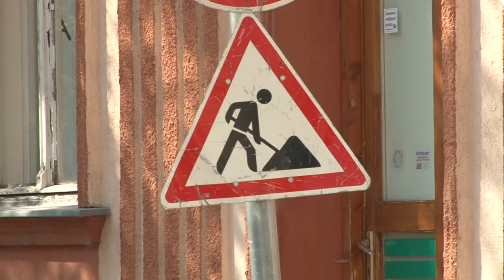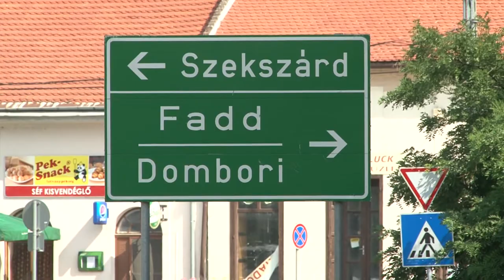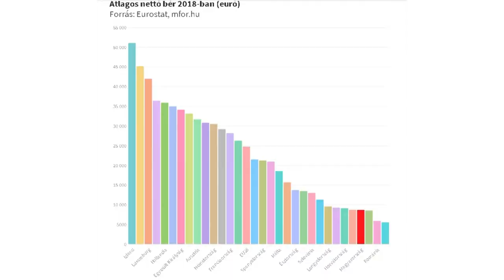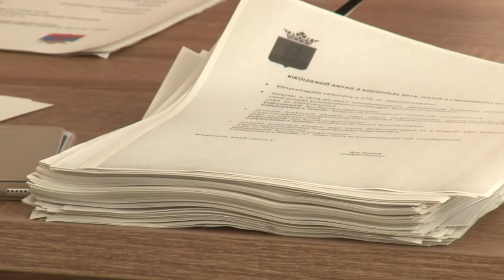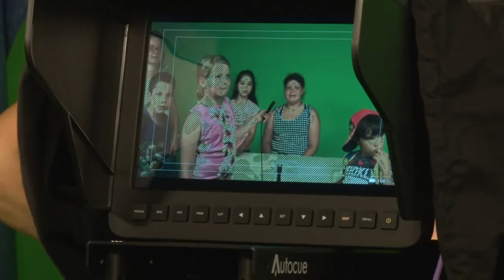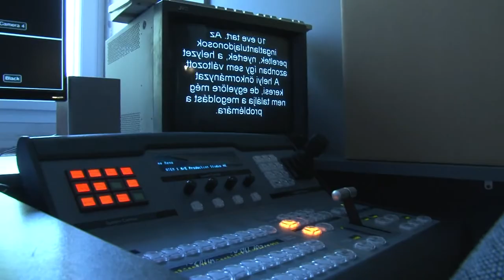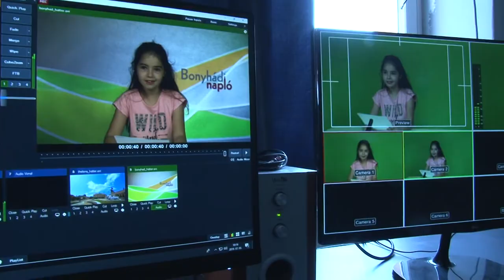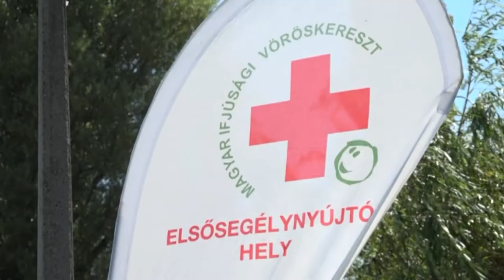Híradó - Tolnatáj TV 20190703